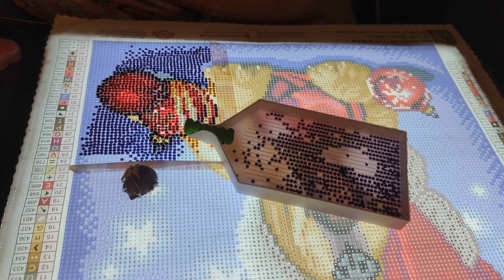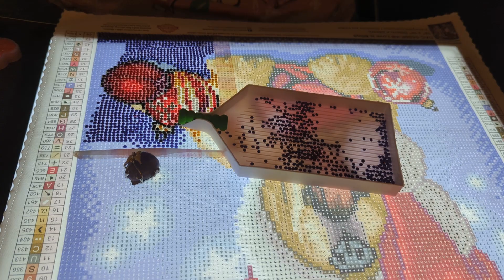August 29, 2024 Wip & Chat #31 Memory Event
Memory Event FB

Diamond paint with NMD - Tamithy